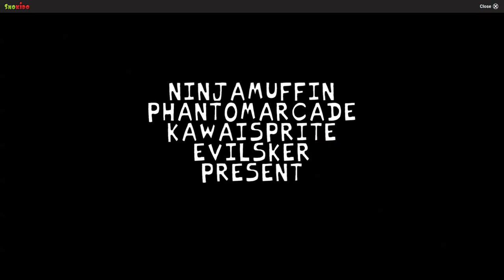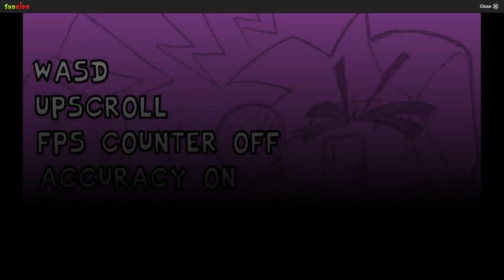The lag is making me mad | Friday Night Funkin Mod Madness #24- Vs. Eteled and Vs Carol